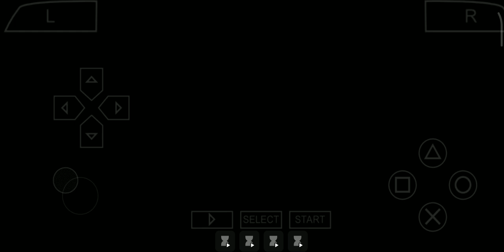King entry tekken 6 || Fight Gameplay video || Tekken 6 Mobile gameplay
Fight Gameplay video || Tekken 6 Mobile gameplay || Mobile gameplay video ||